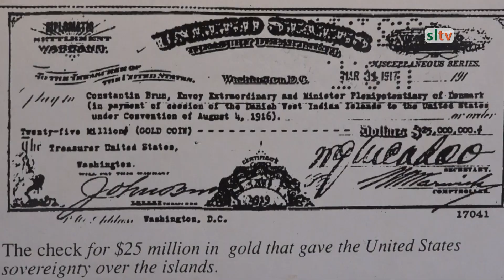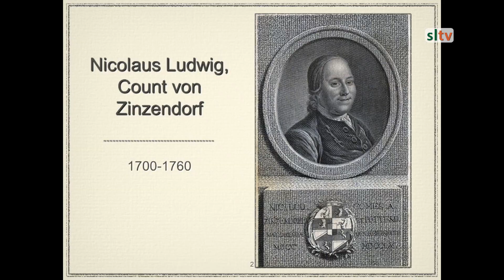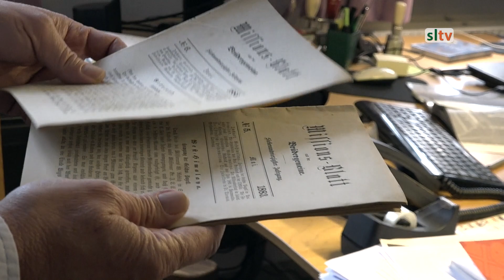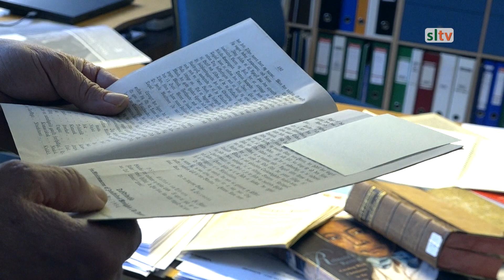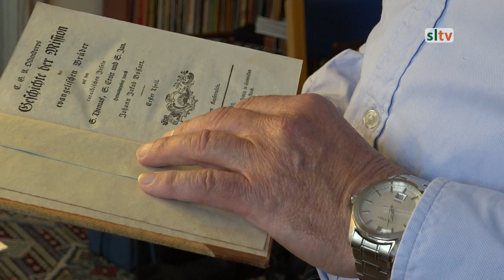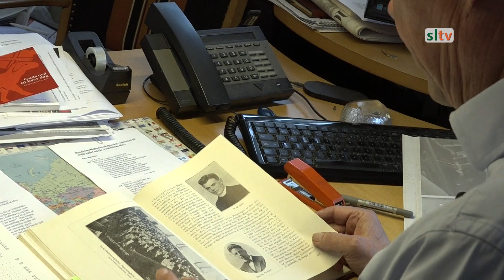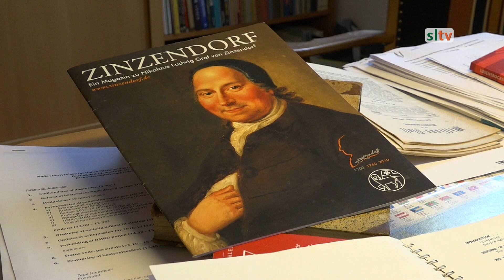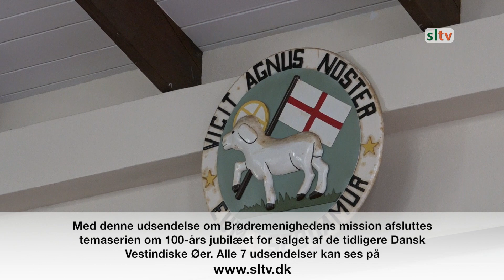Da Slaverne blev Brødre og Søstre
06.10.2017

I denne udsendelse fortælles historien om Brødremenighedens mission blandt slaverne på de tidligere Dansk Vestindiske Øer, og hvilke spor de Herrnhutiske missionærer har afsat i nutidens samfund på øerne. I den anledning har vi besøgt Brødremenighederne både i Christiansfeld og på de tidligere Dansk Vestindiske Øer, St. Croix, St. Thomas og St John.